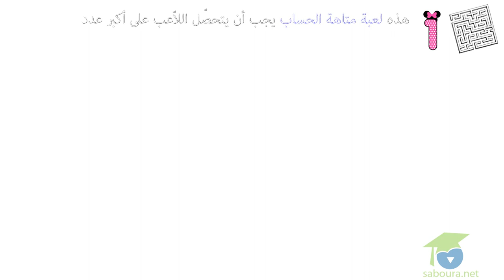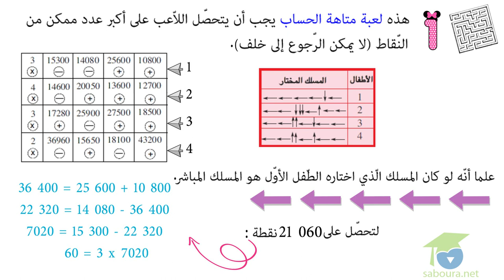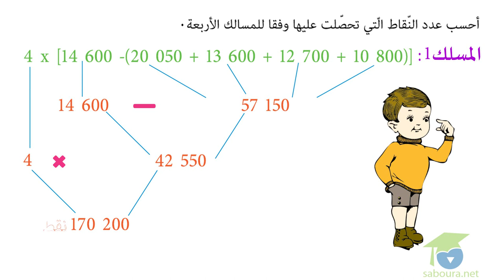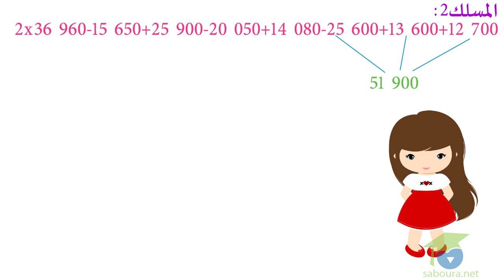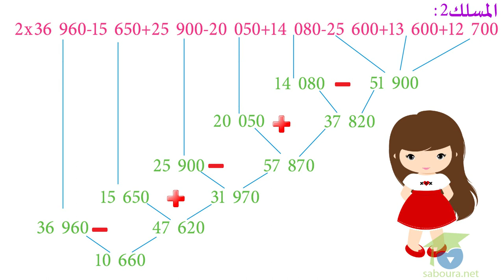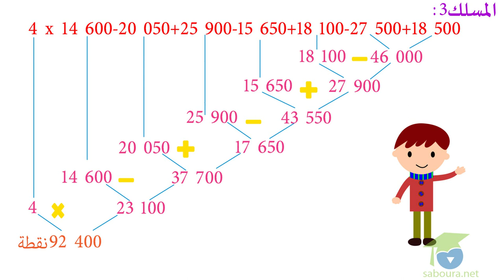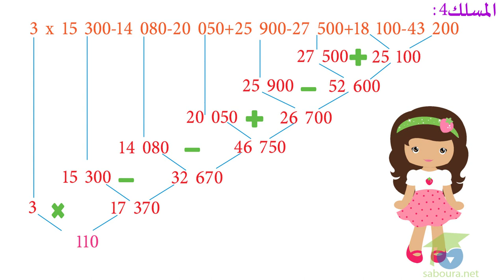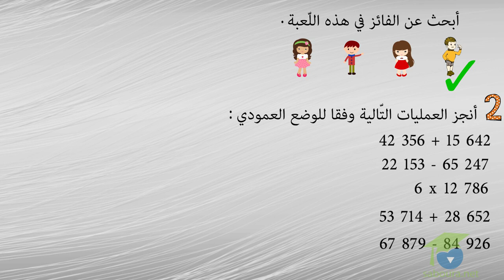توظيف الجمع والضّرب والطّرح على الأعداد ذات 5 أرقام الجزء الأول